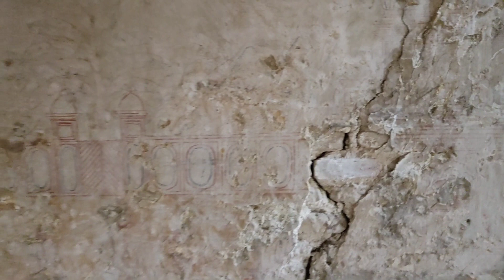Lord Hanuman temple in pakistan | old temple hanuman | 1947 big effect on pakistani temple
Hindus lived here in large numbers before 1947.
When Pakistan was announced, Hindus migrated from here to India.
And these great temples were deserted
sad story of temple
old hanuman mandir
hanuman old mandir in shakrghr pakistan
pakistan memory vlog
historical vlog
pakistan old place vist
vist to mandir
mandir vist